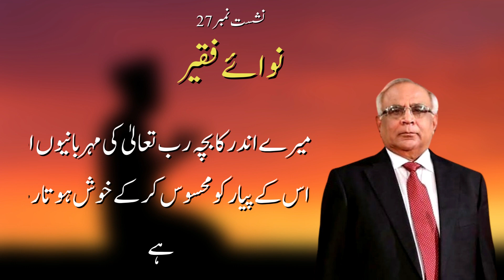Apny Ander Kay Bechy Ko Satisfy Kerny K Liye Ap Kiya Kerty Hain? by Syed Sarfraz Ahmed Shah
Excerpt from Nawa e Faqeer Book - Chapter 27 - Page 197